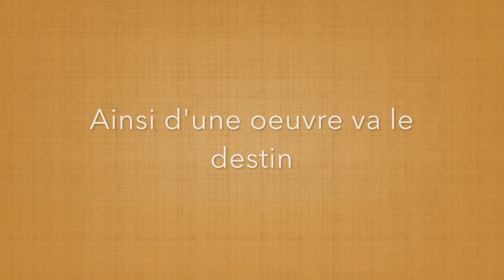Une vache d'expo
Installation de land-art réalisée par Juliette Cheriki-Nort. Montage réalisé avec la complicité de Joëlle Pautevin pour le fin mot de l'histoire. Novembre 2020